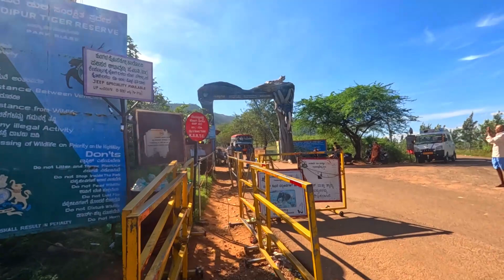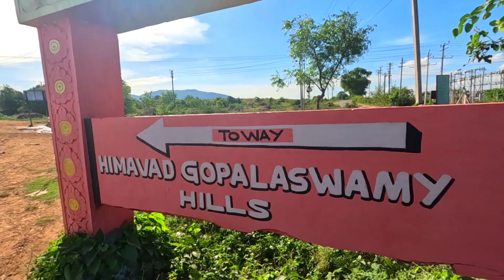ഒഴിവു ദിവസ്സങ്ങളിൽ ഇവിടേക്ക് പോകരുത് | Gopalaswami betta temple | ഗോപാലസ്വാമി ബെട്ട ക്ഷേത്രം